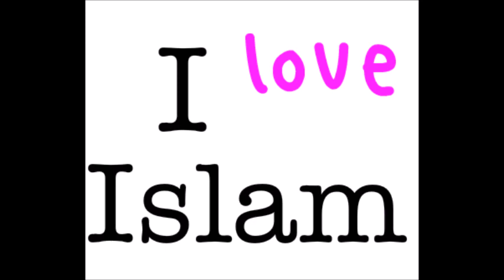važna lekcija za muslimane i novih muslimana part 1